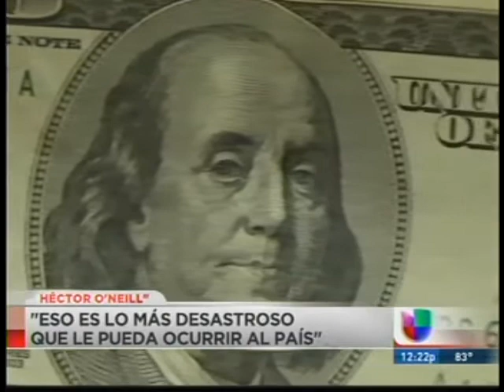Guaynabo TU MEDIODIA PT1 2014 02 06 0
Alcalde de Guaynabo habla de consolidación de municipios como una alternativa tras degradación del crédito